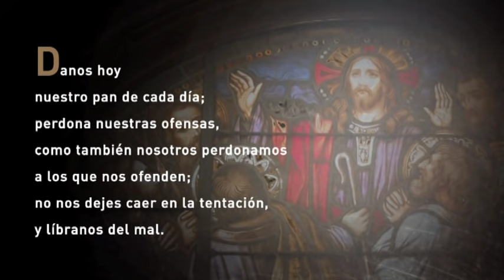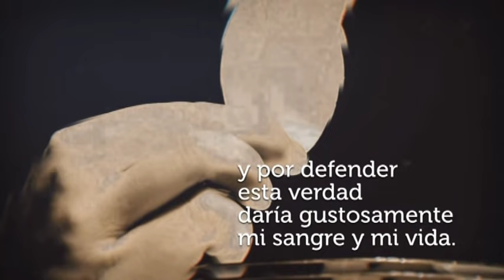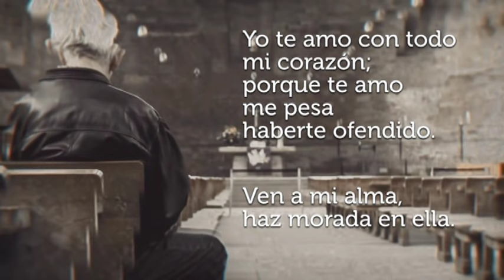Santa Misa de Hoy Sábado, 22 de Mayo de 2021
Presidida por P. Victor Torres Cisneros

Monitor: Ida Casablanca
Coro: Instrumento de tu Paz

Lector: Minerva Ortiz
Primera lectura: Hechos de los Apóstoles 28, 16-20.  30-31.
Salmo Responsorial: (10) Los buenos verán tu rostro, Señor.